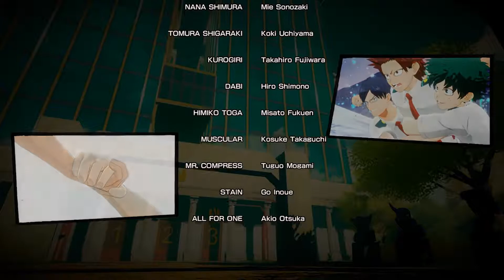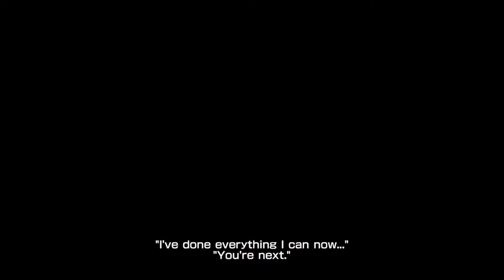THE SYMBOL OF PEACE - Let's play My Hero One's Justice [END]